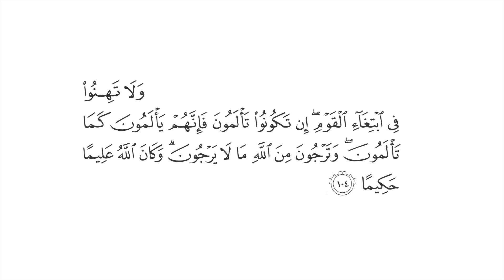تفسير: سورة [النساء : 104]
قال الله تعالى: {وَلَا تَهِنُوا فِي ابْتِغَاءِ الْقَوْمِ ۖ إِن تَكُونُوا تَأْلَمُونَ فَإِنَّهُمْ يَأْلَمُونَ كَمَا تَأْلَمُونَ ۖ وَتَرْجُونَ مِنَ اللَّهِ مَا لَا يَرْجُونَ ۗ وَكَانَ اللَّهُ عَلِيمًا حَكِيمًا} [النساء : 104]

التفسير الميسر: ( 104 ) ولا تضعفوا في طلب عدوكم وقتاله، إن تكونوا تتألمون من القتال وآثاره، فأعداؤكم كذلك يتألمون منه أشد الألم، ومع ذلك لا يكفون عن قتالكم، فأنتم أولى بذلك منهم، لما ترجونه من الثواب والنصر والتأييد، وهم لا يرجون ذلك. وكان الله عليمًا بكل أحوالكم، حكيمًا في أمره وتدبيره.